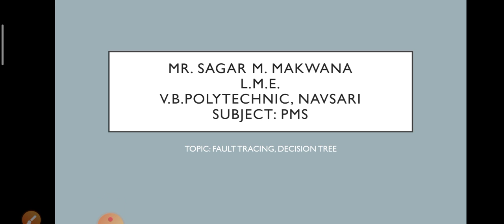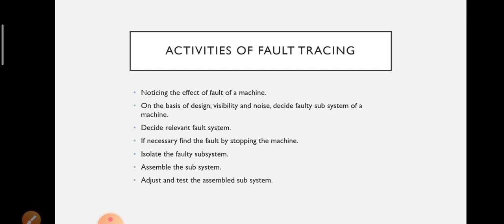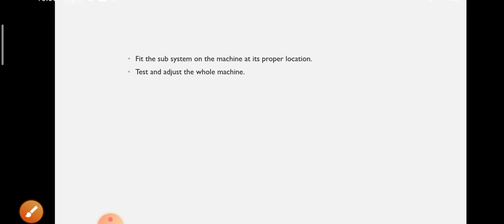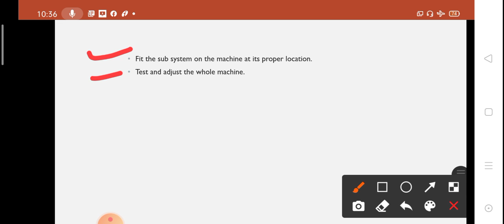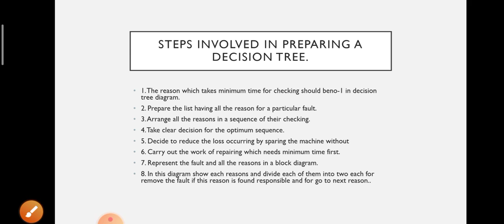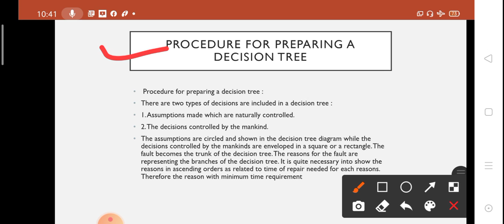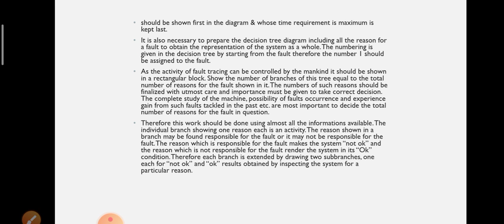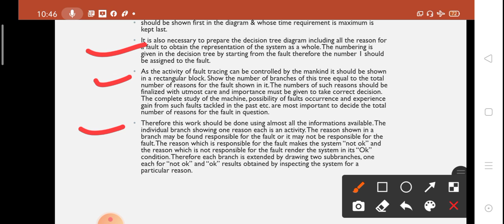SUB: PMS UNIT:3 TOPIC: Fault tracing, Decision tree